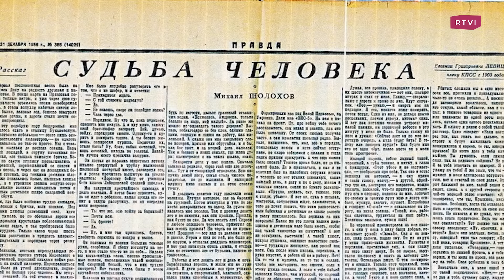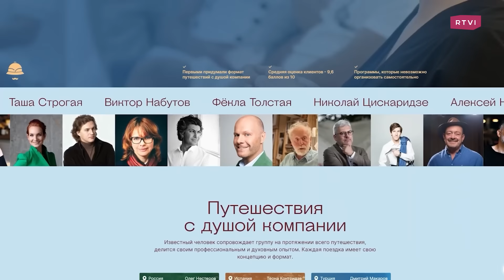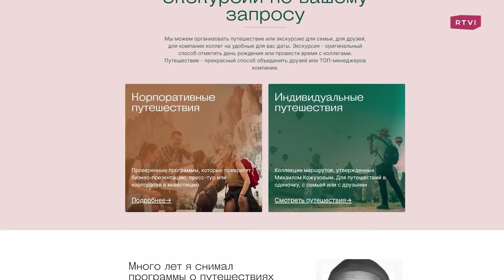Михаил Кожухов — Афганистан, Путин, КНДР и клуб путешествий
Друзья, привет! Сегодня у нас в гостях Михаил Кожухов — телеведущий, автор программ про путешествия, бывший военный корреспондент газеты «Комсомольская правда» и пресс-секретарь Владимира Путина. Мы поговорим с Михаилом про непростые времена, боевые действия и то, как они влияют на жизни людей, будущее и прошлое России и, конечно, про путешествия, которые возможны даже в непростые времена.

00:00 Начало программы
01:04 Кто в гостях у Ярослава
04:55 Как на человека влияют путешествия
07:09 Про последнее путешествие Михаила Кожухова
10:15 Сегодняшний день — реконструкция Советского Союза?
11:17 Про работу военкоров сегодня
11:52 Ждет ли Россию «оттепель»
13:36 Есть ли идеальное место на земле
14:30 «Надеюсь, когда это все закончится, я удалю Телеграм к чертовой бабушке»
15:13 Про работу в Афганистане: почему сейчас страшнее
 17:02 Как изменилась жизнь Михаила с 24 февраля 2022 года
17:43 Есть ли хороший исход у сегодняшних событий
18:59 Про путешествие в Северную Корею
22:29 Про интервью с Аугусто Пиночетом
24:20 Желание власти — здоровое желание?
26:16 Можно ли сегодня договориться о мире за столом переговоров
27:24 Про свободу СМИ в России
28:28 Про цензуру во времена СССР
29:50 Как в Россию вернулось «время страха»
34:20 Про партнерство России с Китаем и странами Востока
35:30 Возможно ли возвращение Михаила Кожухова на российское телевидение
37:08 Про журналистику в России сегодня
42:17 Про передачу «Орел и решка»
44:35 Любимые ведущие Михаила Кожухова
45:37 Про три месяца работы пресс-секретарем Владимира Путина
48:35 Могут ли военкоры быть объективными
54:58 Кабул: что изменилось со времен афганского конфликта
56:23 Похожи ли Россия и США
57:45 Что важнее: закон VS понятия
59:03 Про «Клуб путешествий» Михаила Кожухова
1:00:45 Любимые маршруты клуба Михаила Кожухова
1:05:11 Про «Душ компании» в «Клубе путешествий»
1:09:35 Что для Михаила Кожухова значат деньги